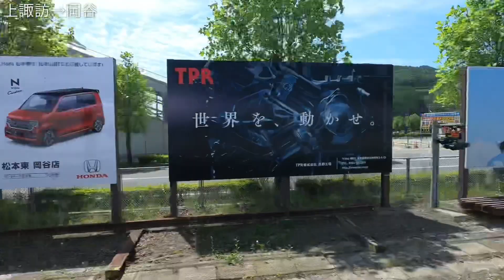オッさんの休日。【特急あずさ車窓】あずさ５号 南小谷行き① 立川→松本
新宿8:00発 あずさ５号 南小谷行き。立川から松本までの車窓です。上野原付近の車窓、小淵沢付近の八ヶ岳風景、諏訪湖の車窓など、天気も良く満足感が高い車窓でした。